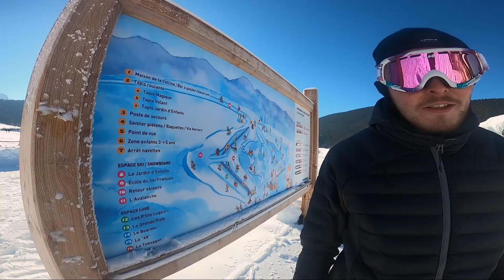GoPro Tobogganing with friends in Villard-de-Lans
Passer un weekend avec les amis à la montagne à faire de la luge.
Des bons moments capturées par la Gopro HERO8.